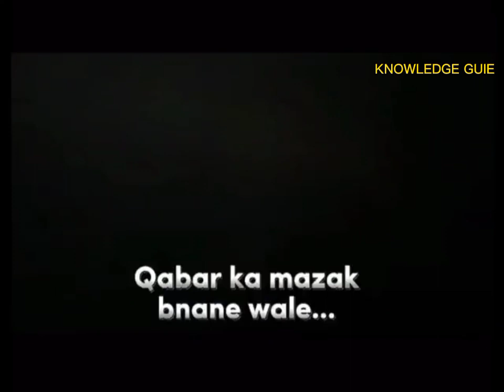Indian YouTuber making fun of qabar 🥺 ll then what happens? Complete story in Urdu Hindi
Welcome to knowledge guie ♥️
Quire's:
Indian YouTuber making fun of qabar.

making fun of gabar
indian youtuber in gabar
making fun of gabar full video